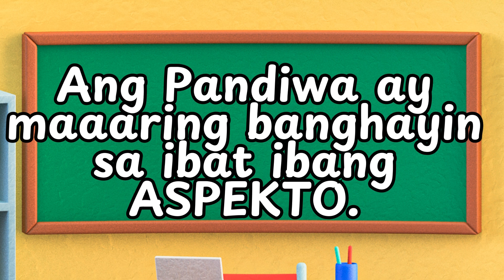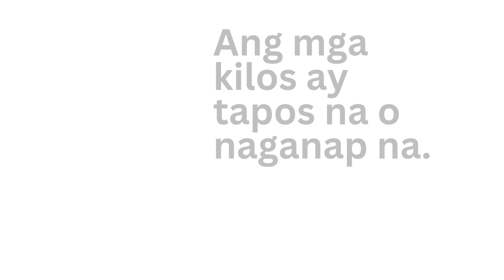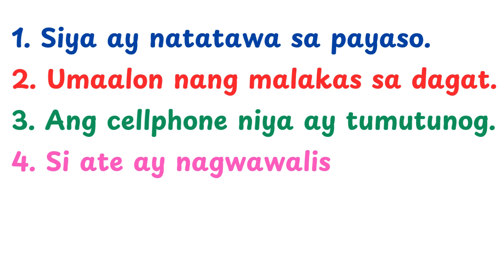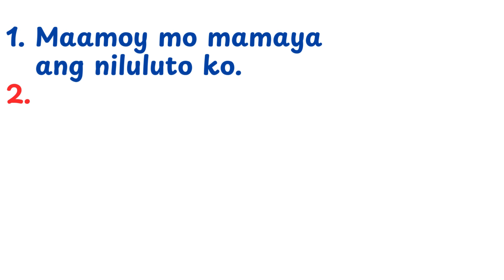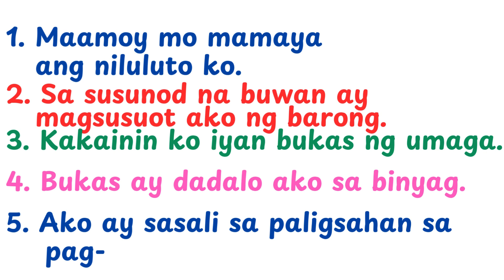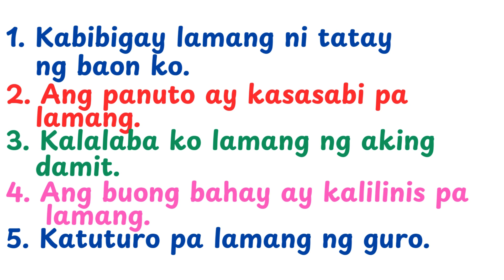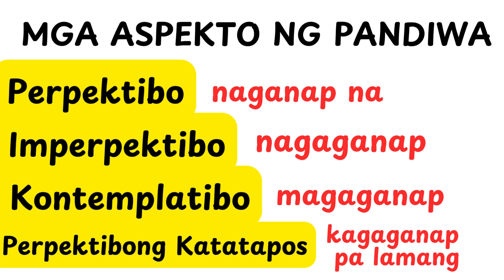Aspekto ng Pandiwa